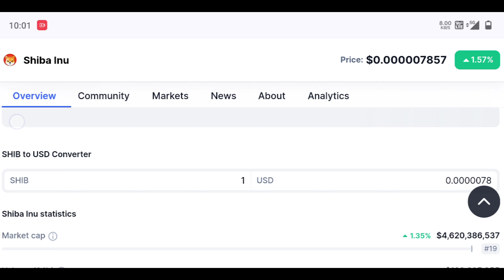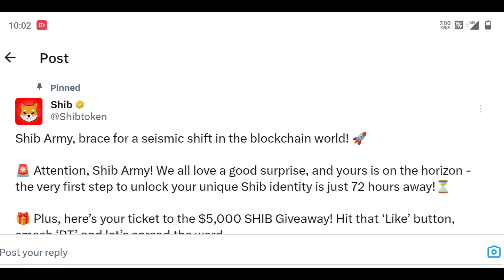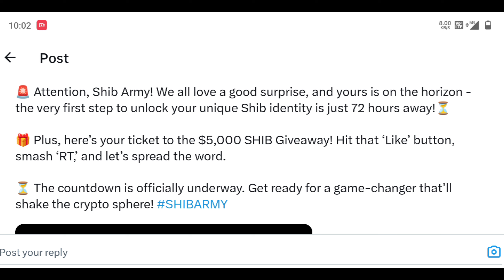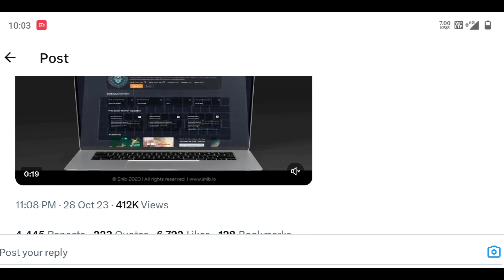The Huge Update Shib 🦊 100% Pump 72 Hours 🔥| Shiba Inu price pridiction | Shib inu today news update